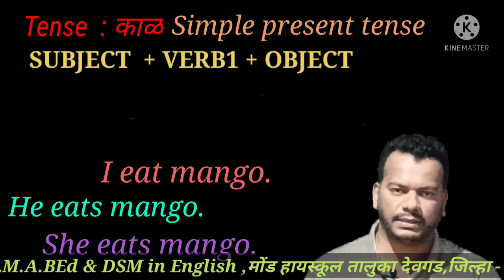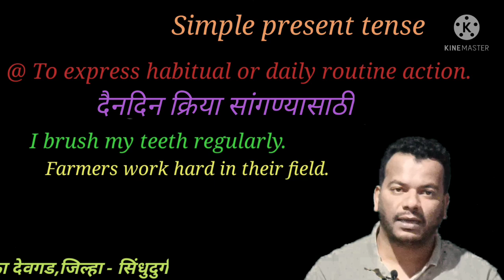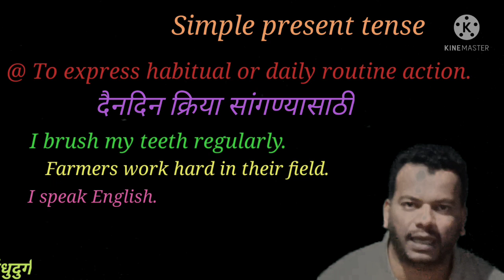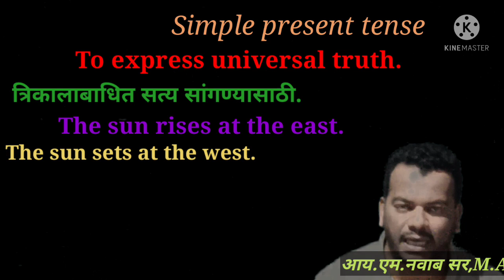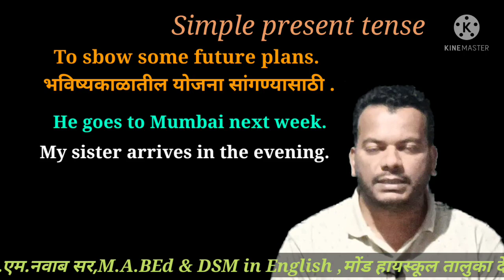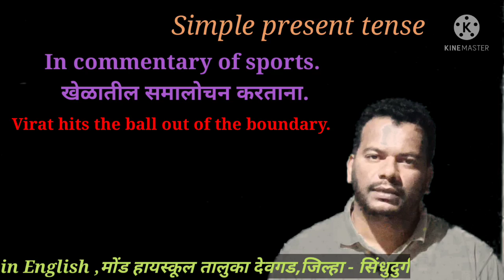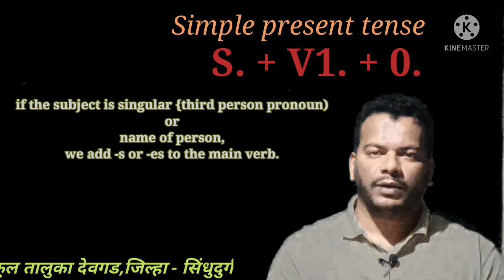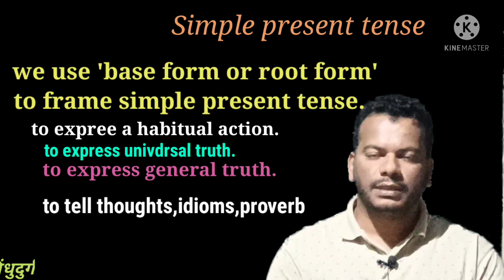TENSE, SIMPLE PRESENT TENSE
Structure  S+V1+o